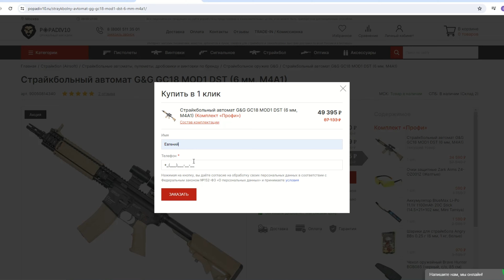Страйкбольный автомат G&G RK-74T 6 мм (черный) Видео Обзор